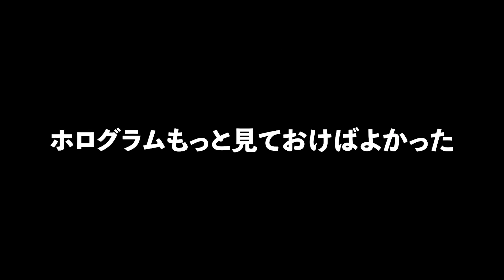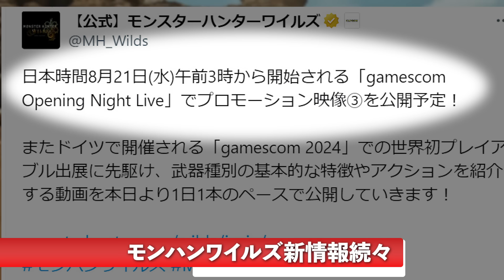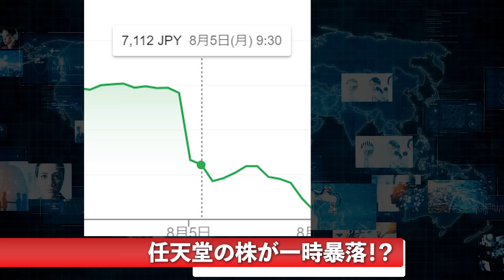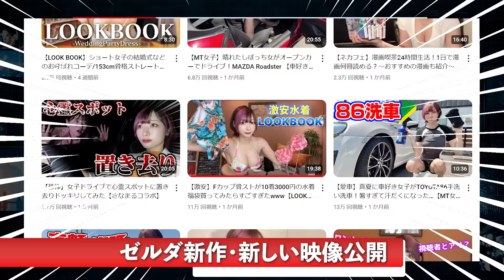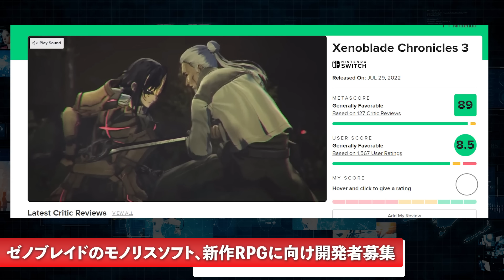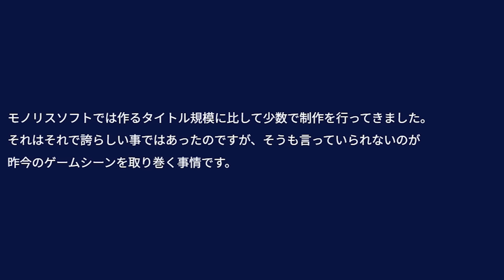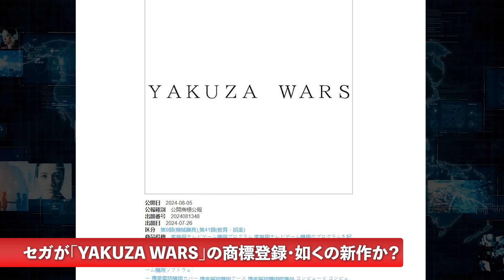モンハンワイルズの新情報続々公開！ってなんかグラフィック進化してないか！？ / 株価大暴落で任天堂やソニーはどうなった？ / ゼノブレイドの新作くるか！？【最新ゲームニュースダイジェスト】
ゲームの最新ニュースをダイジェストでわかりやすくお届けします！っていうか、今日の動画いつもと変えて作ってみたんですが、どうでしたか？感想お待ちしております

00:00　冒頭
01:10　モンハンワイルズ新情報が続々
03:38　グラフィックが凄い進化してる
05:48　株価大暴落！任天堂やソニーは？
07:19　ゼルダ新作の最新情報も公開！
09:51　ゼノブレイドの新作くるか！？モノリスソフトが開発者募集
11:50　FF7リバース関連の情報
14:25　龍が如くの次回作？
16:05　ゴッドオブウォーのサンタモニカが新規IPを開発中？